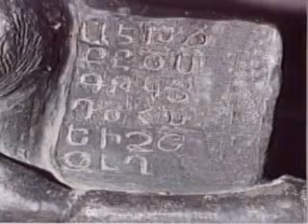havaqakan arjeqner 19